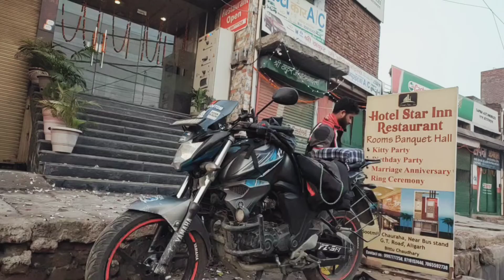Agra Lucknow Expy me police ne pakad liya hum dono ko, bike kharab ho gaya & punture bhi. ep 10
Kedarnath Ride
Kedarnath Ride 2022
Kedarnath Octobar Vlogs
Kedarnath Diwali Vlogs
Kedarnath Videos
Assam to Kedarnath Ride
Assam to Uttarakhand Ride
Tamulpur to Kedarnath Ride
Biker Goutom
Goutom Vlogs
Biker goutom tamulpur
Goutom Vlogs Tamulpur
Kedarnath Vlogs
Kedarnath Assamese Video
Aligarh to Aayodha
Agra Lucknow Expressway
Agra Police Stopped us
UP Police Stopped us
Ayodha Ram Mandir
Ayodha Night View
Har har Mahadev
Jai Shree Kedar